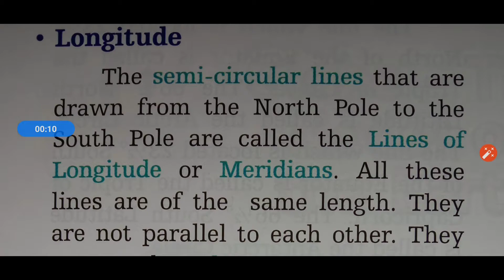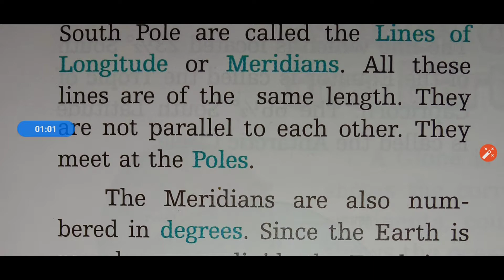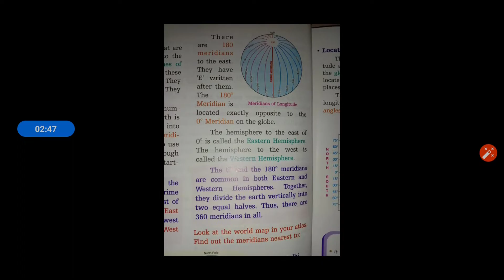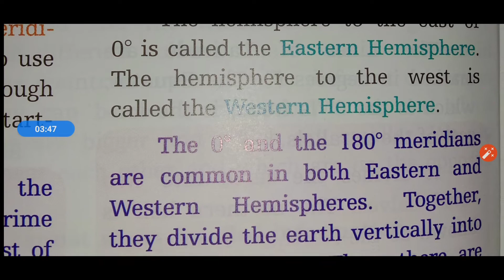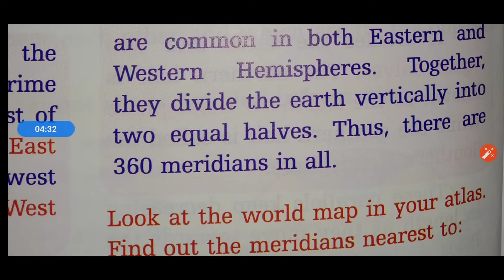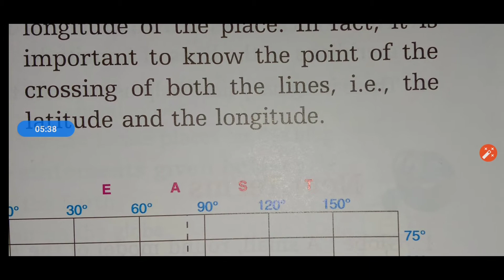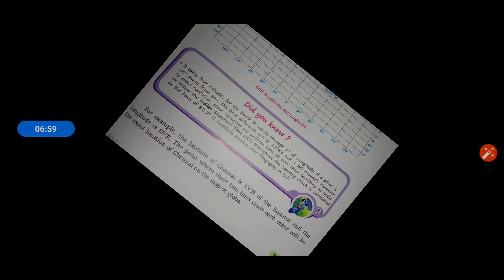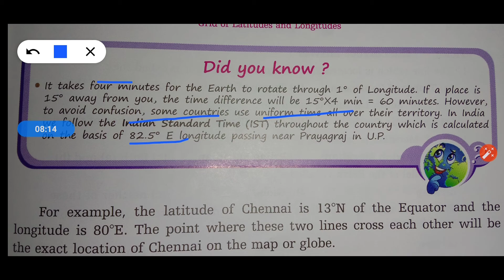Class 5 S.st. Chapter 1 (Part 2)